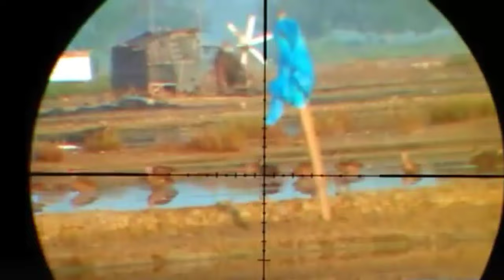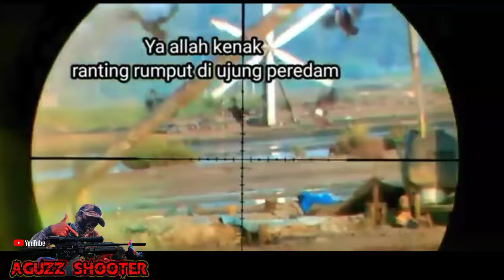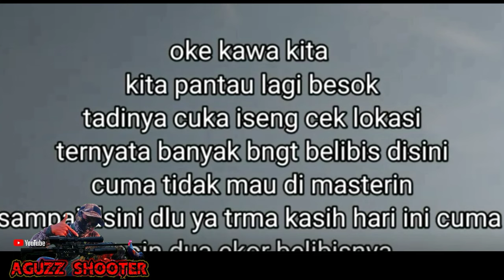Berburu belibis||belibisnya banyak banget